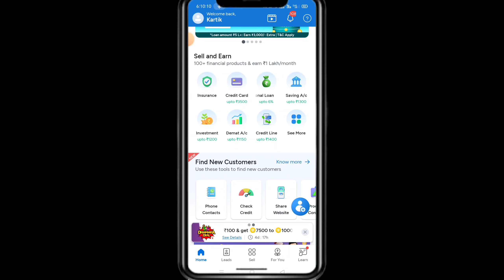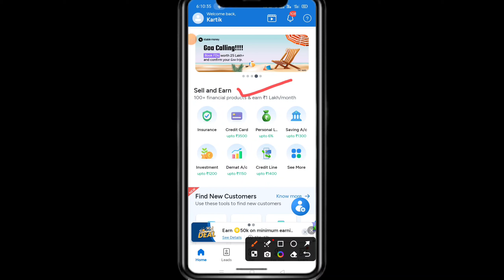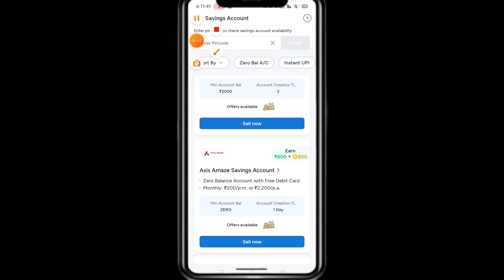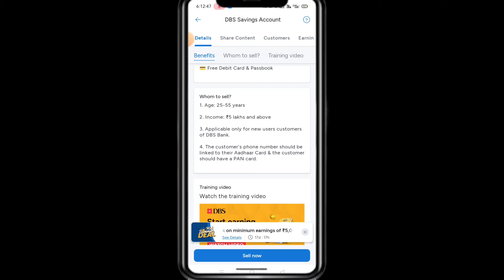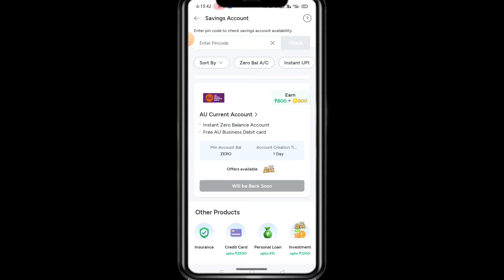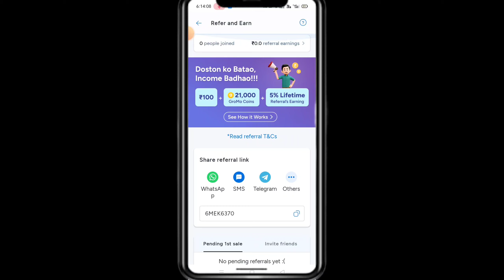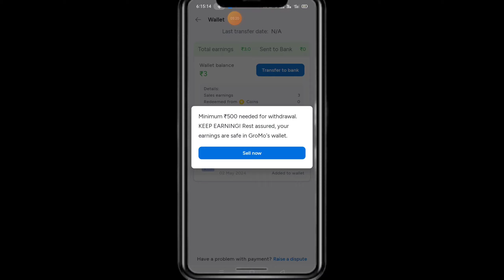Gromo app se paise kaise kamaye || Paisa kamane wala app without investment 2024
Referal Code:- 6MEK6370

gromo app se paise kaise kamaye 2023
gromo app se refer karke paise kaise kamaye
gromo app kaise use kare paise kaise kamaye
gromo se paise kaise kamaye 2023
mobile se paise kaise kamaye
gromo app se paise kaise kamaye today
new earning app today
earning app
new earning app 2024 today
new earning app,today new earning app
paytm earning app 2024 today
new earning app 2024,best earning app
earning app today
2024 best self earning app
2024 best earning app
navi app
navi se paise kaise kamaye
online earning
paise kaise kamaye
earning app
navi app se paise kaise kamae
navi app se paisa kaise kamae
earn money
money
loan app
how to earn money from navi app
navi app se paise kaise withdraw kare
technical arif
navi 2024
navi app new update
money earning
navi loan app
earning app
2.earning app today
3.earning app today 2024
4.new earning app today 2024
5.new paytm earning app today 2024
6.earn money online
7.earn money online app
8.earn money online app without investment for students
9.best earning app
10.best earning app for paytm
11.best earning app for paytm without investment
12.best earning app without investment
13.how to earn money online
14.how to earn money online without investment
15.how to earn money online without investment for students
16.how to earn money online for students
17.real earn money app
18.real earn money app with proof
19.paytm earn money app with proof today
20.paytm earning app without investment
21.new earning app
22.new earning app 2024
23.new earning app 2024 paytm cash
24.new earning app 2024 paytm cash without investment
25.new real earning app
26.new real earning app with proof
27.new real money earning app 2024
28.new money earning apps 2024 paytm
29.free paise kaise kamaye
30.free paise kaise kamaye app se
31.free mein paise kaise kamaye app se
32.free mein application se paise kaise kamaye
33.free paisa earning app
34.free paise kamane wala app
35.free paise kamane wala app real
36.free mein paise kamane wala app real
37.free mein paisa kamane wala app kaun sa hai
38.free paise kamane ka app
39.free me paise kamane wala app 2024
40.free earning app 2024
41.new free earning app 2024
42.new free game earning app 2024
43.free game earning app 2024
44. online earning app
45. online earning app without investment
46. online paise kaise kamaye
47. online paise kaise kamaye free
48. best online earning app
49. daily earning app
50. earn money
51. work from home
52.money earning apps
53.unlimited income app
54.daily earning app
55.ghar baithe paise kaise kamaye
56.ghar baithe paise kaise kamaye app se
ghar baithe paise kaise kamaye app se 2024
ghar baithe paise kaise kamaye game khel keghar baithe paise kaise kamaye online
ghar baithe paise kaise kamaye online in india.manoj dey earning app
71.best self earning app 2024best self earning app 2024 without investment
2024 best self earning app earn daily free paytm cash without investment
2024 best earning app2024 best earning app today
2024 ka new earning app